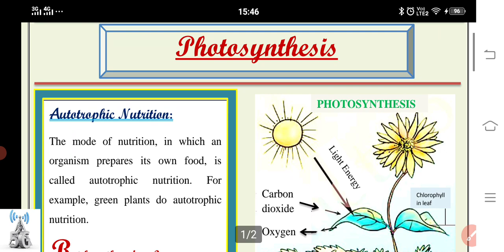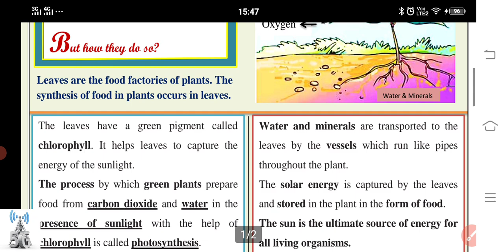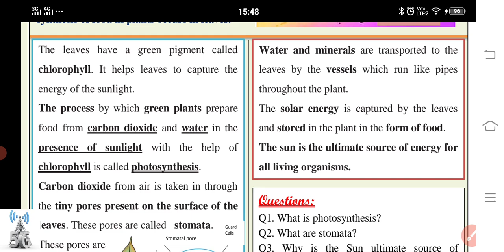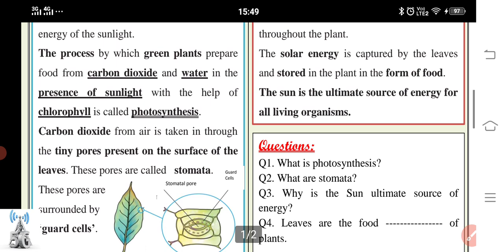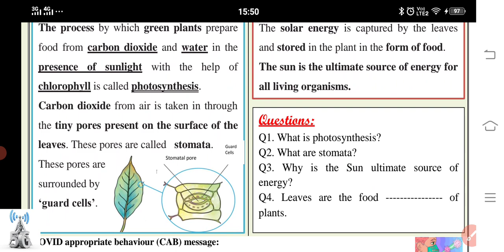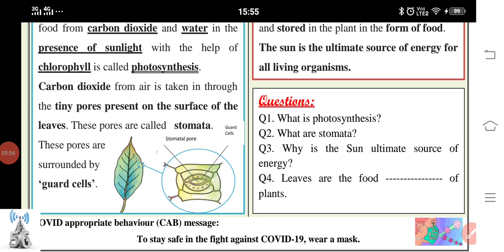class 7 science worksheet no 2 date 9/4/21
technology weapon